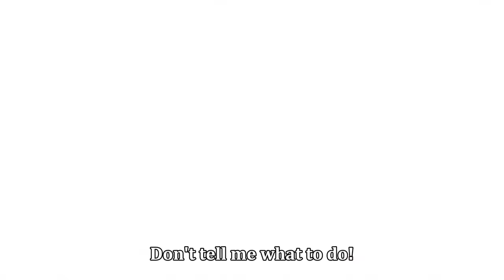Food Wars! Shokugeki No Soma S03E14 - Preparation of The Best Solman Dish